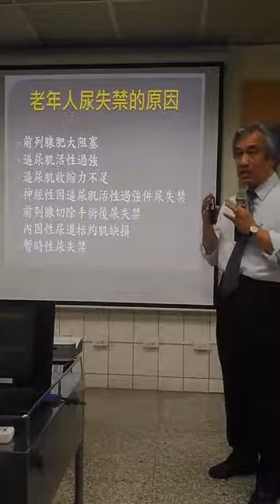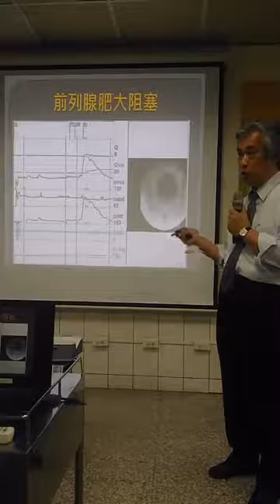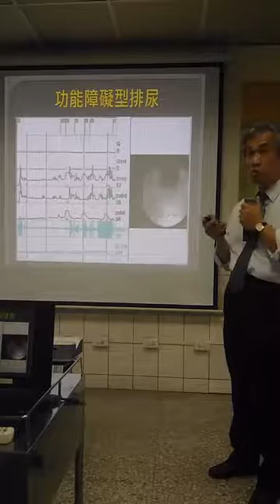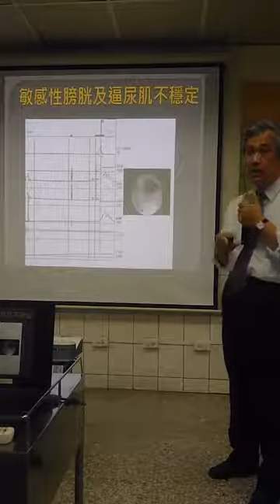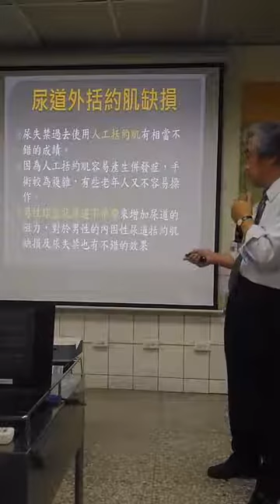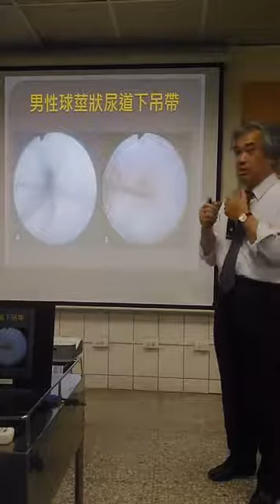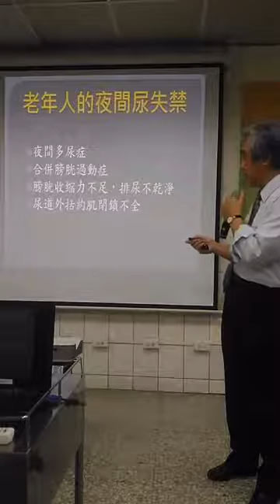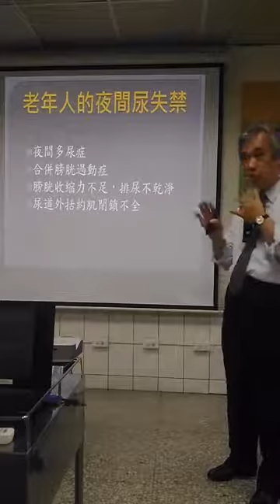老年人尿失禁之治療 郭漢崇